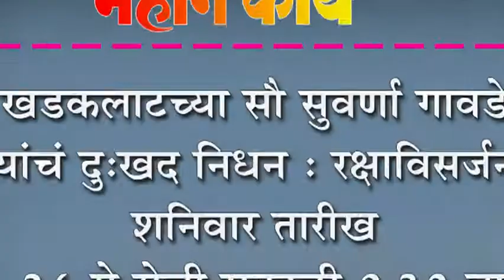खडकलाटच्या सौ सुवर्णा गावडे यांचं दु:खद निधन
खडकलाटच्या सौ सुवर्णा गावडे यांचं दु:खद निधन : रक्षाविसर्जन शनिवार तारीख २६ मे रोजी सकाळी ९.३० वा